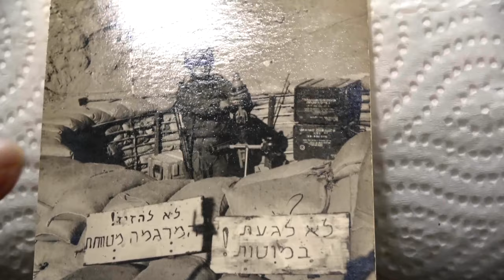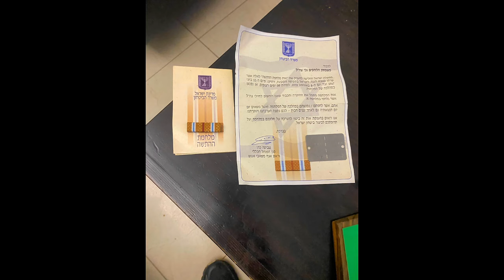דוד שטרית מפקד נגמ"ש חרמ"ש בגדוד שריון חטיבה 460 בפיקוד גבי עמיר חזית הדרום מלחמת יום הכיפורים 73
עזרו לנו לספר את סיפורו של דור כיפור 73 - לתרומה בנק פועלים חשבון 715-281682 ליצירת קשר לאתר דור כיפור 73-סיפור מקומי
דוד נולד בחיפה בשנת 1951. למד בבית ספר נחליאלי , במוריה/שלווה ובהמשך למד בתיכון עירוני א'. ההורים עלו ממרוקו דרך צרפת. הם גורשו תחילה על ידי הבריטים לקפריסין ויותר מאוחר שהו במתקן הכליאה בעתלית. עם השחרור הם השתכנו בבית נטוש בעיר התחתית בחיפה. לאב הייתה מסעדה וגם בית מלאכה לנעליים. האם עסקה בתפירה. ההורים באו מבתים מאד ציוניים. דוד זוכר שבתקופת מלחמת ששת הימים הוא וחבריו מילאו שקי חול, והחניון של בית סמוך אשר היה בבניה שימש להם כמקלט. הוא זוכר גם את הנסיעה המשפחתית לכותל. דוד גם זוכר את התקופה אשר הנערים טיילו ביחד במרחבים של הר הכרמל. לקראת הגיוס דוד הלך תחילה למבדקי טייס אבל נשר בשלב של המסע הרגלי. משם הוא פנה לקורס חובלים אבל גם שם לא המשיך כי לא רצה לחתום קבע. משם הלך לטירונות חרמ"ש ברפיח ובהמשך עבר הכשרה מיוחדת לקראת שירות בקו התעלה בתקופת מלחמת ההתשה. במוצבים בהם היה הוא תיפקד בעמדת הצלף לאחר שקודמו נפגע. הוא גם השתלם בירי תותח נ"מ 20 מ"מ. בהמשך דוד עבר קורס מ"כים והיה בין הראשונים לקלוט את נגמ"ש הזלדה והוא גם הדריך קצינים בכירים בהפעלת הרכב הזה. דוד השתחרר מהסדיר באוגוסט 1972. הוא חזר לביתו בחיפה והתחיל לעבוד בחברת החשמל. בערב יום כיפור הוא היה בטיול ברמת הגולן וחזר בבהילות לביתו בעיר. בשבת הוא יצא אל יחידתו בבית הספר לשריון בג'וליס. הוא לא זוכר יותר מידי פרטים עם מי הוא יצא למלחמה אבל בכללי הוא היה מפקד נגמ"ש של חי"ר במסגרת חטיבה 460. דוד מתאר מנקודת מבט אישית את התקדמות הכוח שלו עד לרגע שהנגמ"ש שלו עלה על מוקש רב עוצמה. הכל התפרק סביבו ולמעשה הוא נשאר או הושאר בשטח למשך מספר שעות כי הוא נחשב כנראה להרוג. דוד נפגע בעיקר בפנים אבל גופנית הוא המשיך לתפקד. הוא אסף את עצמו והגיע לנקודת פינוי פצועים ומשם הוטס לטיפולים בארץ. לאחר מכן הוא נשלח לבית הבראה אבל ברח משם אחרי מספר ימים ושב ליחידה שלו אשר שהתה כבר במערב התעלה. דוד אמנם מחשיב את עצמו כהלום קרב אבל בזמנו, נמנע במכוון מלקבל הכרה רשמית וזאת כדי שלא יורידו לו פרופיל מה שיכול היה לפגוע בסיכויים שלו להיות קצין בטחון. בהמשך הוא אכן עבר קורס כזה. אחרי השחרור מהמילואים, במשך קרוב לשנה הוא עבד כקצין בטחון על אוניות סוחר ו"ראה עולם" כדבריו. הוא חזר לעבוד בחברת החשמל תוך כדי שהוא מתקדם בסולם התפקידים. דוד עבד בחברה במשך 47 שנים. בשנת 1977 הוא התחתן עם שרה. דוד מתגורר בחיפה. יש לו שתי בנות ונכד אחד.

מראיין צלם וערוך: יצחק בוצר